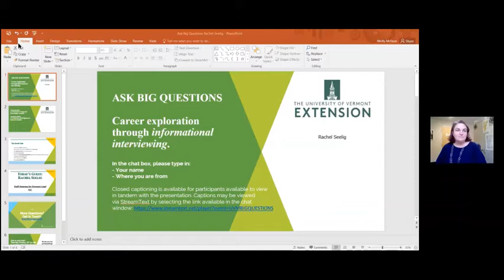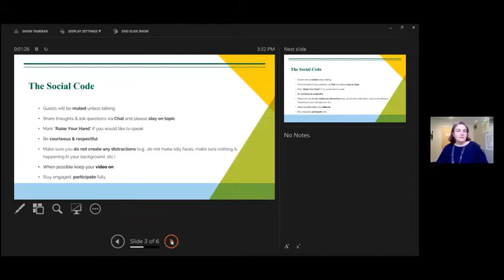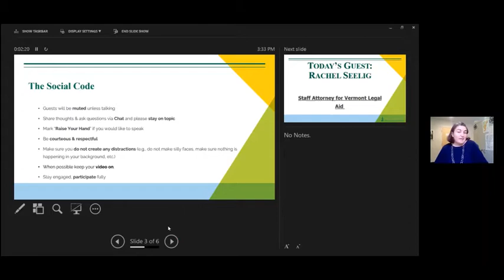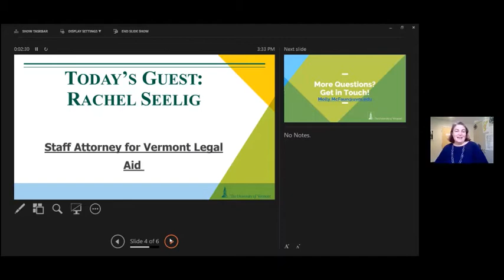Ask Big Questions Rachel Seelig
UVM 4-H hosted Vermont Legal Aid attorney Rachel Seelig for an in-depth conversation about her work. Rachel is a UVM 4-H alumna and has worked in law and advocacy for more almost a decade. We are grateful that Rachel was able to sit down with us to talk about what some of her favorite parts and being an attorney with Vermont Legal Aid.